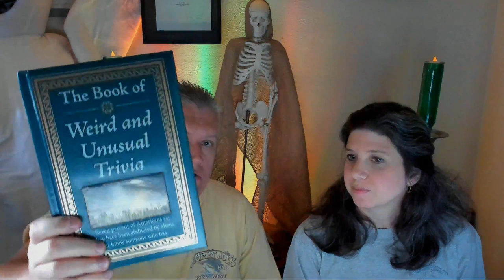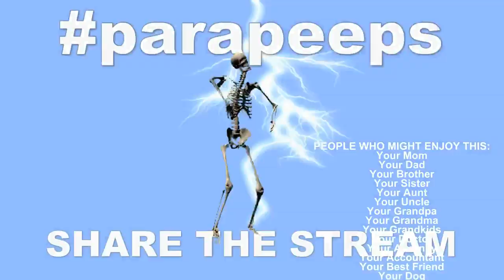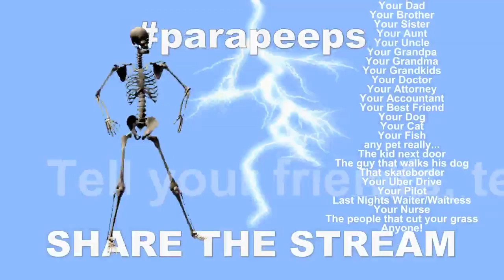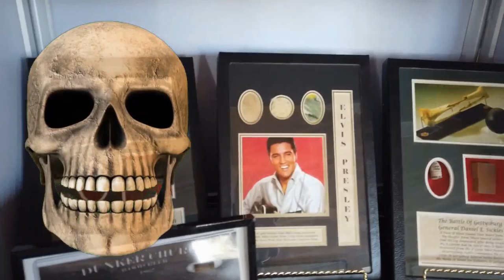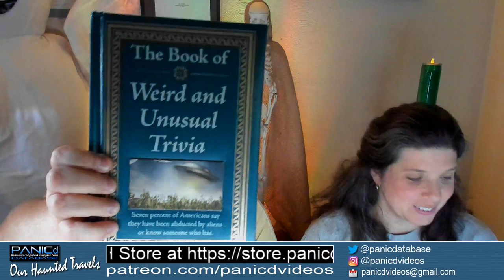Weird Trivia and Facts (Live) | LTP #057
In this episode of Let's Talk Paranormal Live, we sharing some weird trivia and facts with you and discussing anything paranormal you would like to talk about.   Do you like strange and interesting trivia or facts, come join in, test your general knowledge, and let's have some fun!

PANICd Paranormal History Videos - Our Haunted Travels is a series of paranormal history videos that we provide the history of the location, the ghost stories and folklore, the paranormal claims, our personal experiences, and why we believe the location could be haunted. Be sure to follow along with our adventures where we feature a new location we have visited each week

Ghost Stories and Folklore are paranormal history videos that will cover the paranormal claims at the particular locations. On occasion, we may deviate from a location and provide some sort of creepy pasta or urban legend video. These videos are narrated by our mascot "Boris" to add that special creepy effect to the videos. So sit back, listen, and enjoy. You can see the complete catalog of Ghost Stories and Folklore Videos we have

Tune in, let's have some fun.